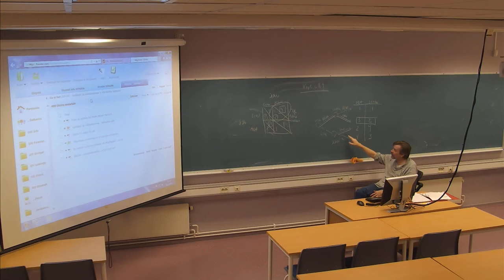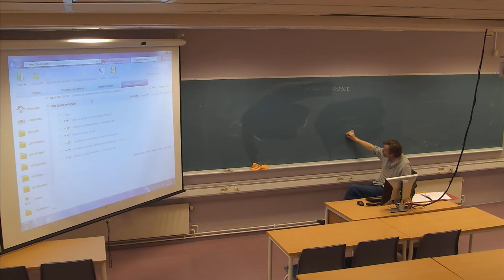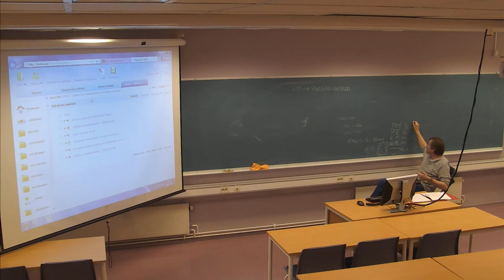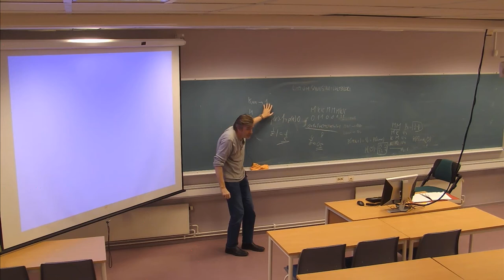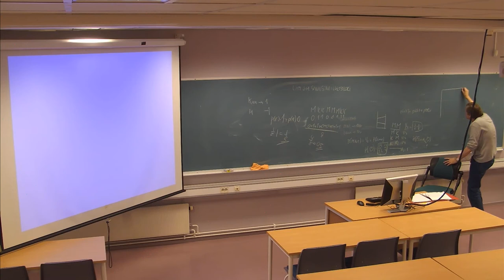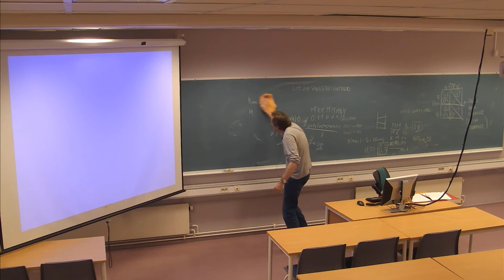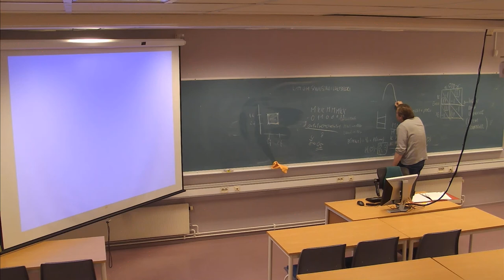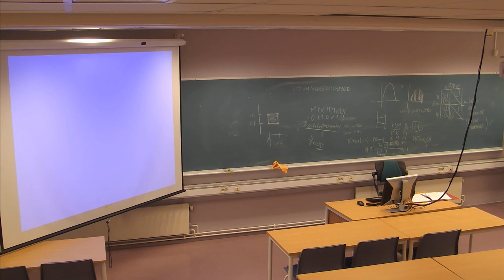01-F-06 Forelesning IDR306 (21. okt. 2014)